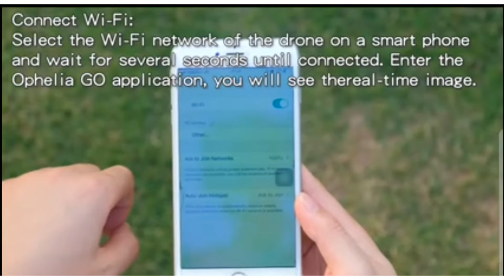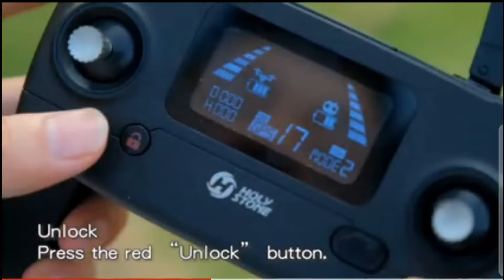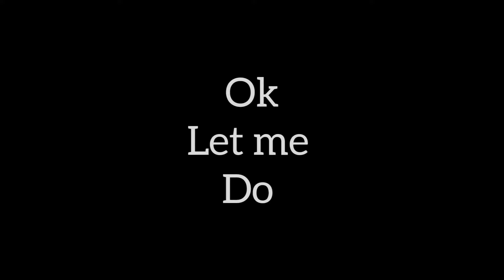How to fly HS720E DRONE || Practice flying the Holy Stone Drone @ Pilar Dam